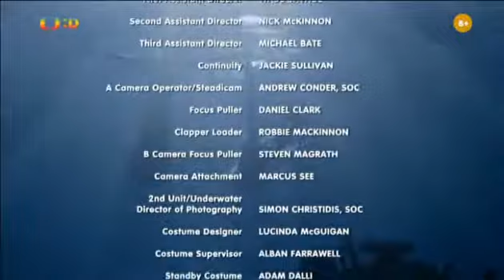H2O: Stačí přidat vodu S03 E04 🧜‍♀️ Valentýn (CZ) 🌊